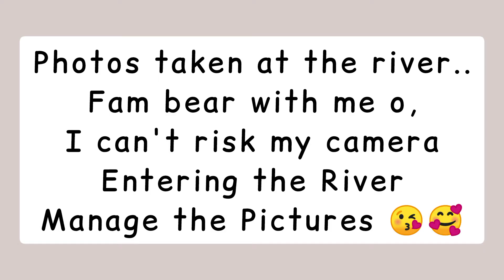Road Trip From Port Harcourt To Abia State | NIGERIA VILLAGE VLOG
𖦸
𖦸
➳I use PiggyVest to save & invest securely. Sign up with my link and get ₦1,000.00 to start your own savings journey
𖦸𖦸
 𖦸
First Music: Views
Musician: @iksonmusic

Second Music: Sunny
Musician: @iksonmusic
𖦸Say hi on Social:
𖦸
❁If you watched to this point you are a Darling❥
𖦸
𖦸
➪Camera : SonyA5100 and IPhone 8
➪Lighting : Softbox & Natural when available
➪Tripod :    King joy Tripod
➪Editing :   filmora 9 and InShot
𖦸

Stay blessed.